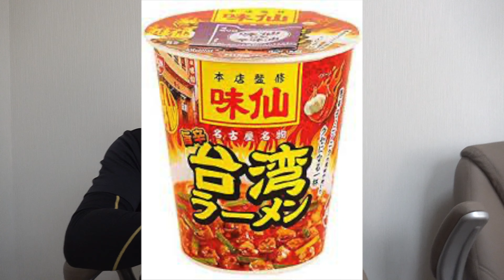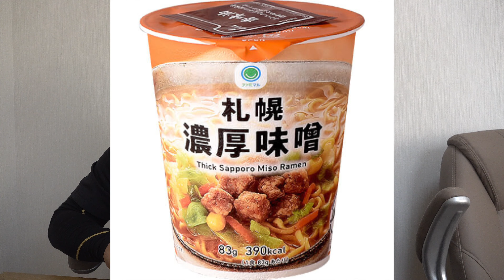【企画】小松菜が１番合うカップラーメンはどれだ！？小松菜に合うカップラーメンを勝手にランキングしてみた！【小松菜リンピック】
いろんな種類のカップラーメンに合う小松菜はやっぱり天才ですね！
今回は小松菜をトッピングして１番合うカップラーメンはどれか多良木が勝手にランキングにしましたw

▽小松菜のご注文はこちらのメッセージから！YouTubeを見た！と言ってもらうとスムーズです！

▽所属事務所(株式会社ワイワンプラスエンターレックワールド)